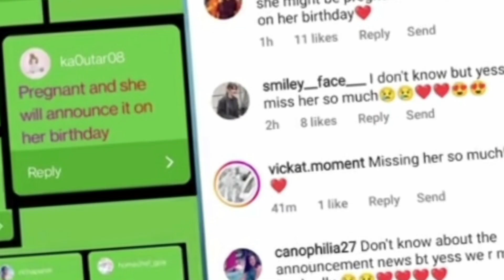Vicky Kaushal & Katrina Kaif Expecting First Child🤰Announces Their Pregnancy ? Details Inside